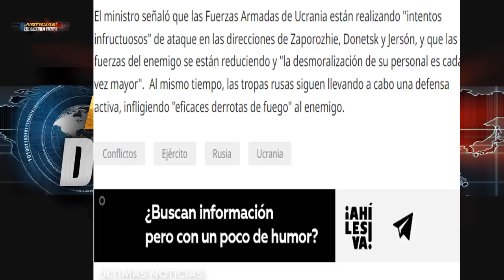🚨JEFE MILITAR ZALUSNI CREE QUE LA DERROTA ESTÀ CERCA SI SE PIERDEN APOYOS OCCIDENTALES.